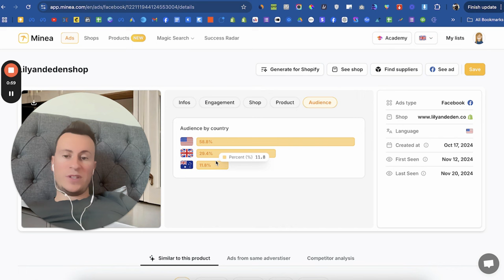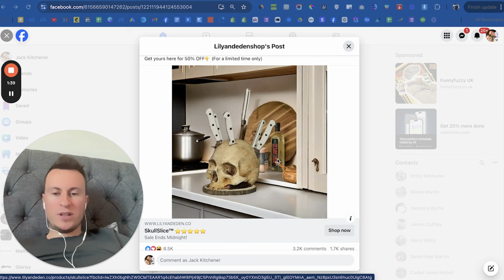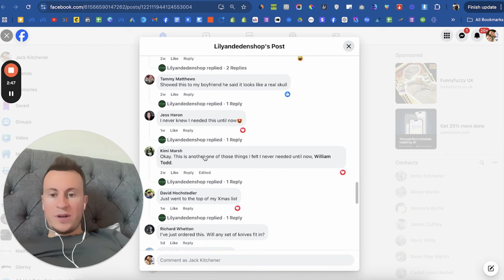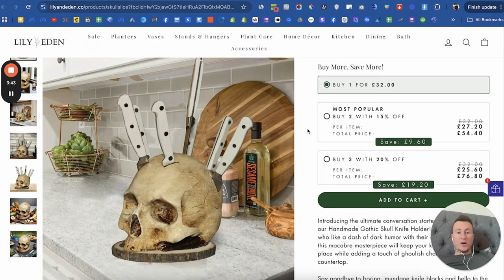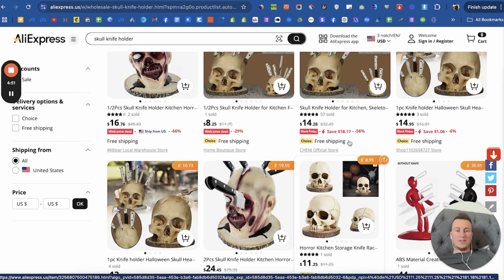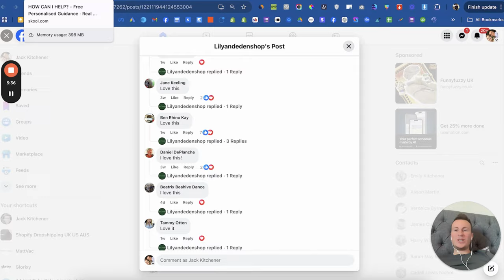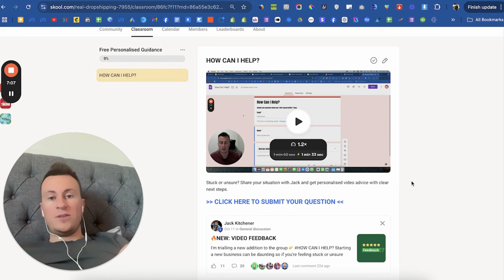The STRANGEST Winning Product I've Ever Found! (Shopify Dropshipping Product Research)